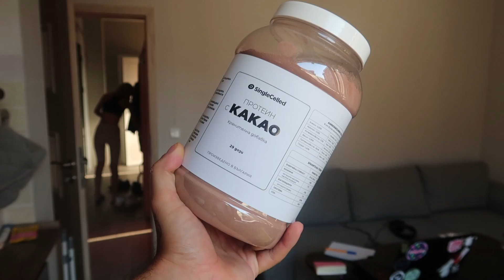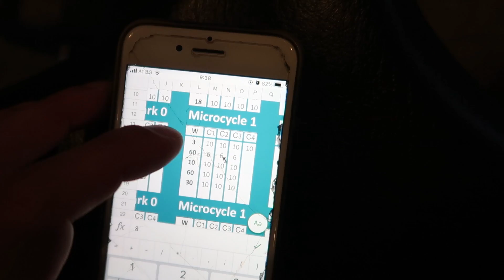ПЪРВИ ФИТНЕС ВЛОГ С NAPUB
💰 Използвайте код "DV10" за 10% отстъпка на ПРОТЕИНИ И ДРУГИ ПРОДУКТИ в SINGLECELLED